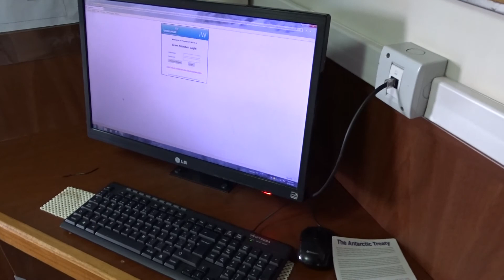Ushuaia Ship Tour Argentina, 3 8 2017